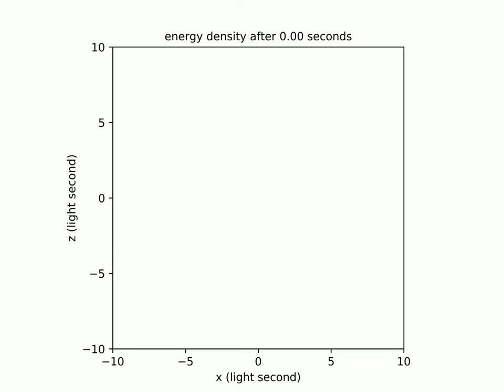Electromagnetic Waves From A Dipole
Shows the energy density of electromagnetic waves from a dipole at the origin.  The dipole has a sinusoidal current with a period of one second.  Red denotes saturation (large energy densities).